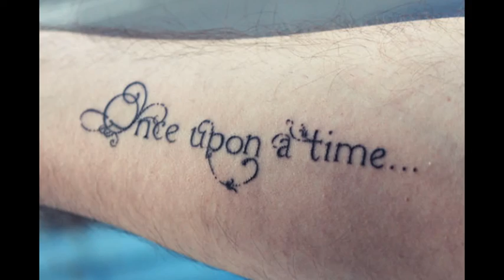les voix du silence